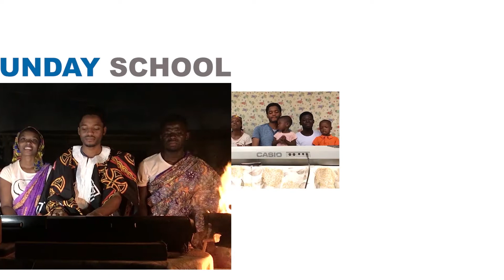Sunday School | Children obey your parents (S02, E12)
Songs from our Sunday school meetings.